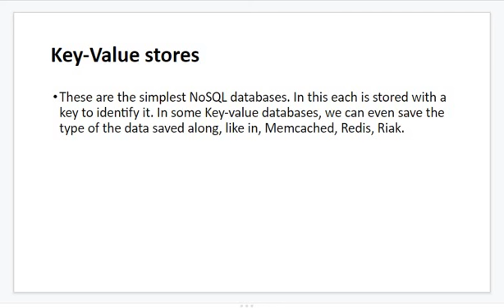Key-value Stores [UR] Module 2 Lecture 4 ZE - 251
Course: "Introduction to NoSQL"